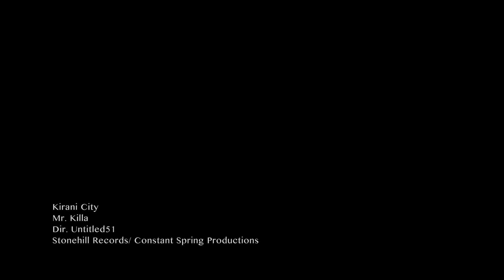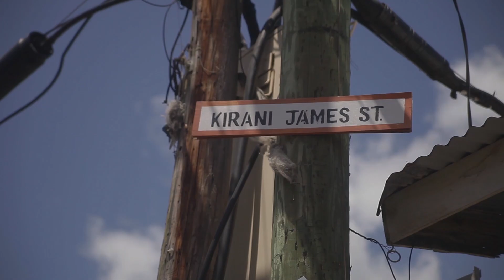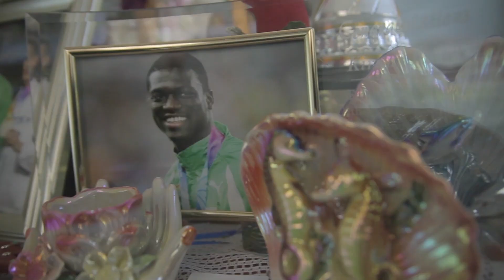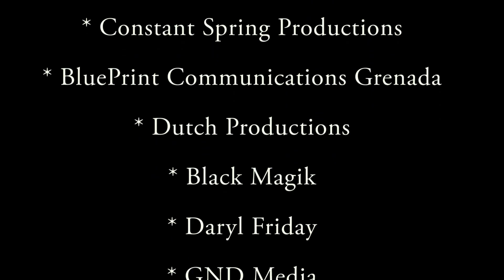Kirani City - Mr. Killa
KIRANI JAMES a.k.a. "THE JAGUAR" and "GEAR-SHIFTER" of GOUYAVE a.k.a. "ACTION CITY", St. John's has flown the Grenadian flag at the 2012 London Olympics. At only 19 years of age, James could very well bring Grenada's first Olympic medal -- a goal Grenada has pursued since the country first entered an Olympic Stadium in 1984.

The 2012 Summer Olympics is the single greatest feat for Kirani's career; and, he is doing it fully cognizant of what it means for his Grenadian People. The genuine love, encouragement and support that he receives from his fans; and the pride, joy and hope that he inspires in his country-folks are what have been written about by fellow-Grenadian, HOLLICE MAPP a.k.a. MR. KILLA. The song is a reflection of James, the historically-colourful, pride-filled town that he hails from, his ambitions, his goals and his chase for Olympic glory. While he represents the Spice Isle amidst the loud spectacle, the voices of Grenadians through the captivating song called "KIRANI CITY", is what he will carry in his heart.

Supported by Kirani - himself, it is destined that both he and Mr. Killa who is also from Gouyave, will cross this threshold in what will go down in history as one of the greatest athletic and cultural careers. Merely years apart, they both have accomplished untouched feats in their respective careers: Kirani, a world champion; and Mr. Killa, a versatile performing artiste and dominator of Soca - regionally and internationally.

It is hoped that this music video will be used for the intended purpose, which is to pay tribute to the great Kirani James, and, by extension, to SpeedZone, the People of Gouyave, St. John's, Grenada, Carriacou, Petite Martinique and the Diaspora. USE OF THIS PRODUCTION FOR COMMERCIAL PURPOSES IS STRICTLY PROHIBITED.

Do enjoy!